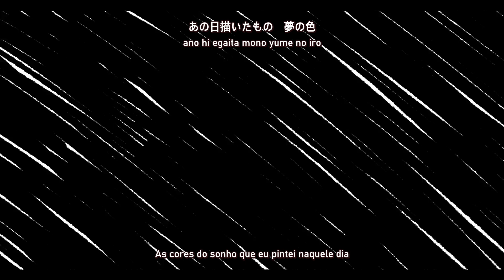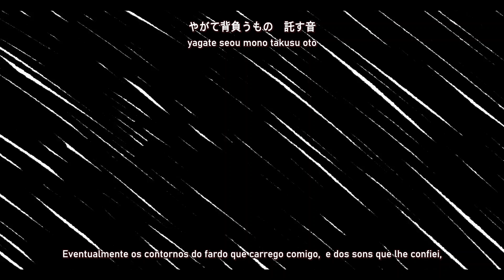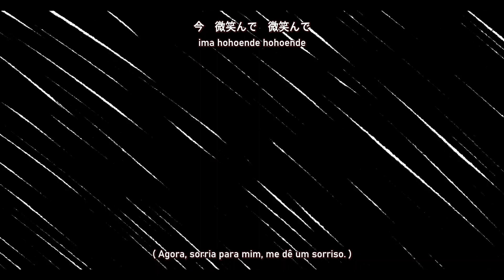【Hatsune Miku】Momoiro no Kagi【Legendado】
Chega até a ser cansativo ver essa tradução de novo k... mas pediram pra trazer todas essas versões então aqui estou eu

Lembrando que a música e vídeo são de autoria de seus respectivos produtores (Nesse caso: いよわ )

Producer: Iyowa
Vocal: Hatsune Miku
Tradução para inglês: Lazy Cat, Violet Lights, Violet, MadamePhoton
Tradução para português: DinoKun

( いよわ iyowa ボーカロイド ボカロ VOCALOID 初音ミク Hatsune Miku DinoKun ももいろの鍵 Momoiro no Kagi The Peachy Key Peach-Colored Key )